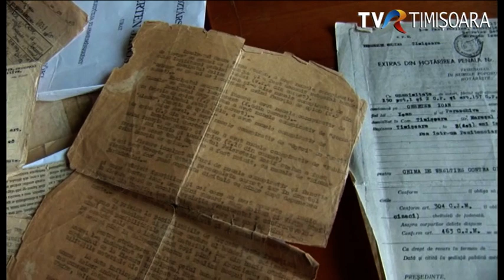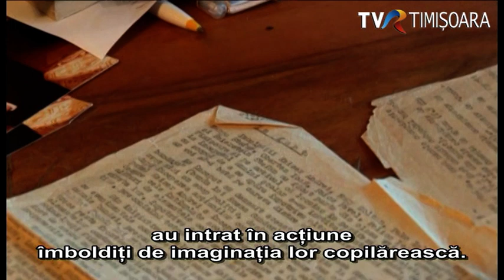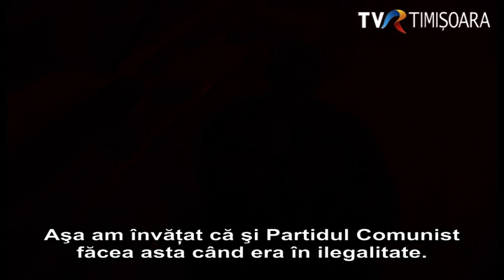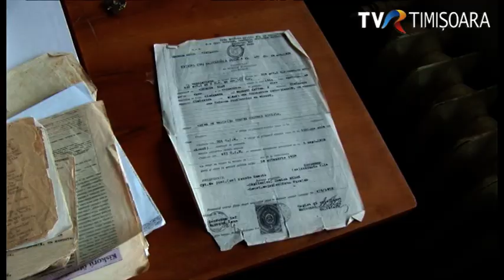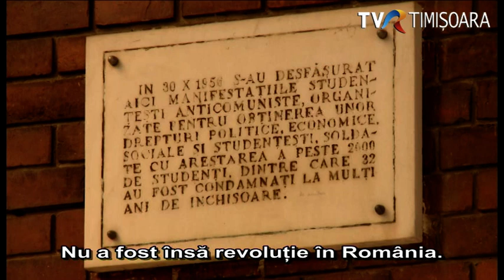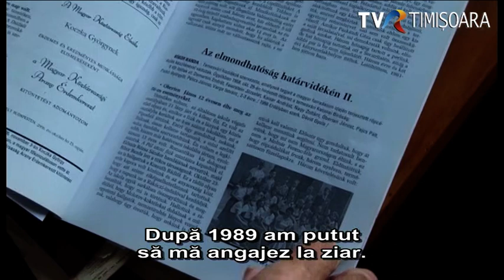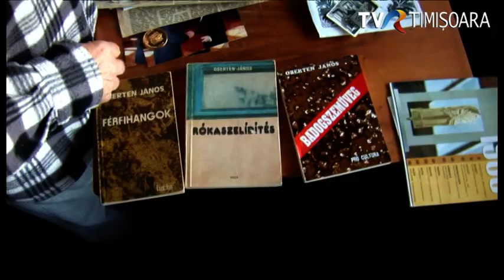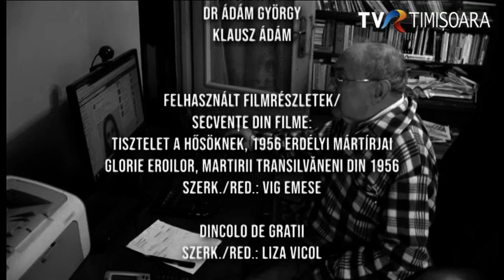O revoluție înăbușită la Timișoara, în 1956 Maghiară @TVR Timişoara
Mișcările studențești din Timișoara au fost declanșate ca urmare a Revoluției anticomuniste din 1956 din Ungaria. Un grup de elevi de la ”Școala Mixtă Maghiară” au scris lozinci anticomuniste pe niște hârtii. A fost numai o inițiativă copilărească, dar mai mulți au ajuns în spatele gratiilor. Unul dintre ei a fost Oberten Janos, care a decedat în anul acesta.